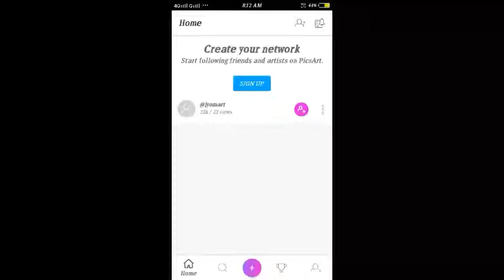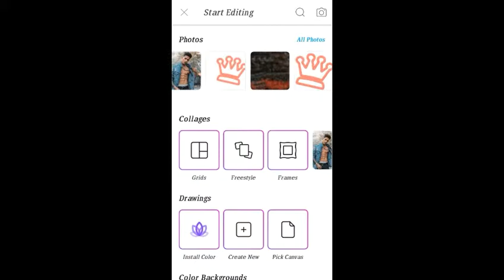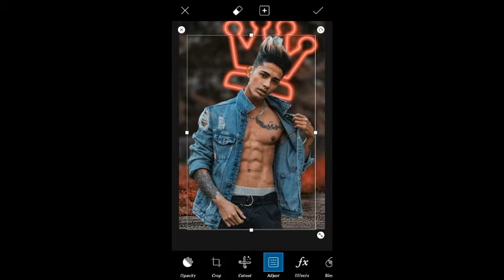Picsart Neon Background Effect | Picsart editing tutorial | Picsart best editing | By Gautam Sharma